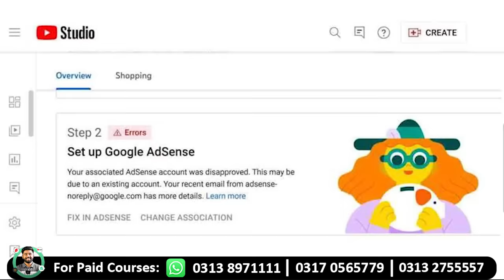Worst YouTube Update | YouTube Monetization is OFF in Pakistan? 🇵🇰 Kashif Majeed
Courses mai Enrollment kay lia WhatsApp karen :
Welcome to this video, here you will learn about Youtube Monetization issues in Pakistan, as you cannot create google Adsense account from Pakistan and 2 step verification issue is also a big problem, I am discussing these updates here.